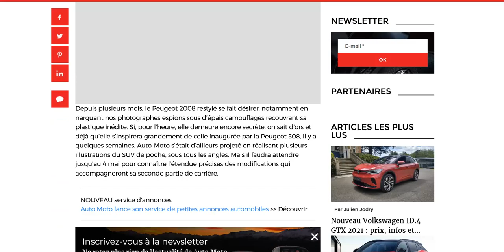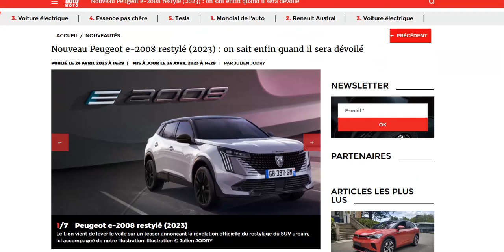Le Peugeot e-2008 restylé devrait être lancé officiellement à l'automne 2023